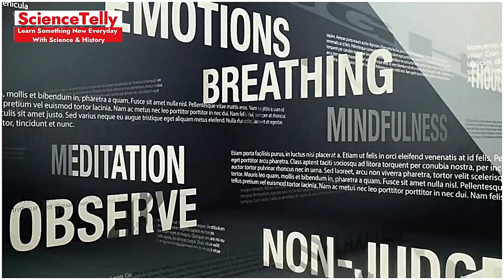Unlocking the Secrets of Meditation: Science-Backed Benefits Explained!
Meditation Benefits
Science of Meditation
Meditation Secrets
Health Benefits of Meditation
Meditation Explained
Mindfulness Benefits
Meditation Science
Mental Health
Stress Relief
Wellness Tips

Description: Discover the science-backed benefits of meditation and unlock its secrets for a healthier, happier life! From improved mental health to enhanced well-being, learn how meditation can transform your life with scientifically proven advantages. Perfect for beginners and seasoned meditators alike, this video explains the incredible benefits of mindfulness and meditation.